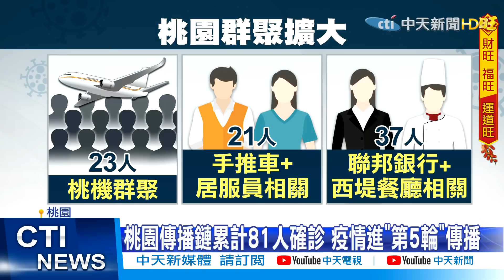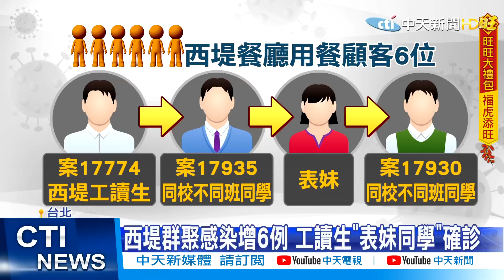【每日必看】出現確診足跡! 新竹巨城.家樂福.50嵐等停業清消｜嬰兒也染疫! 桃5口之家4確診 深夜宣布3校停課14天@中天電視CtiTv 20220117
歌名: Sunspots
作者: Jeremy Blake
類型: Dance & Electronic
氣氛: Happy Music